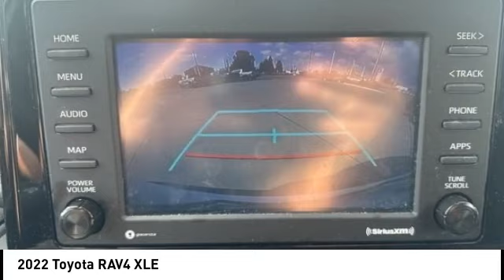2022 Toyota RAV4 Cedar Falls IA TT38213A2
2022 Toyota RAV4 XLE